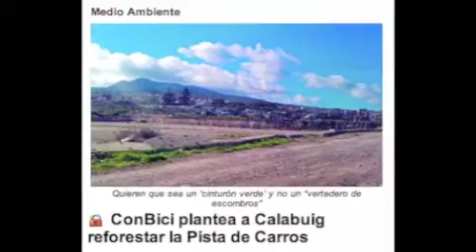Consejero de Medio Ambiente: no se planta ni se consensua el Sendero Gris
Para el consejero de Medio Ambiente: ¿Cuántas de las 4.000 especies vegetales que cedió Guelaya-Ecologistas en Acción Melilla en Mayo de 2013 se han plantado? ¿Por qué no se ha consensuado el proyecto del ya denominado "Sendero Gris" con agentes sociales como Guelaya-Ecologistas en Acción; Melilla ConBici...?